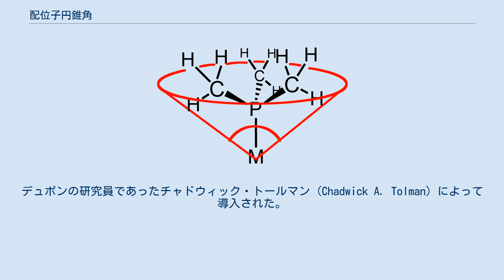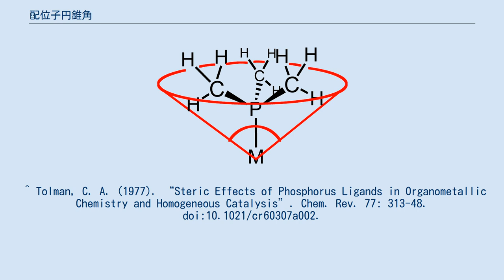配位子円錐角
配位子円錐角（はいいしえんすいかく、ligand cone angle）またはトールマンコーンアングル (Tolman cone angle) とは、配位子のかさ高さの指標となるパラメーターである。
デュポンの研究員であったチャドウィック・トールマン (Chadwick A. Tolman) によって導入された。
 配位子円錐角は、頂点の金属と円錐の周りの水素原子とで形成する立体角によって定義される（図を参照）。
一般に第三級ホスフィン配位子がこのパラメーターによって分類されるが、他の配位子にも応用されている。
 配位子の大きさによって中心金属の反応性に影響を及ぼすため円錐角の概念は均一系触媒の研究において重要なものである。
たとえば、ヒドロホルミル化触媒の選択性は配位子の大きさが強く影響する。
 ^ Tolman, C. A. (1977). “Steric Effects of Phosphorus Ligands in Organometallic Chemistry and Homogeneous Catalysis”. Chem. Rev. 77: 313-48. doi:10.1021/cr60307a002.